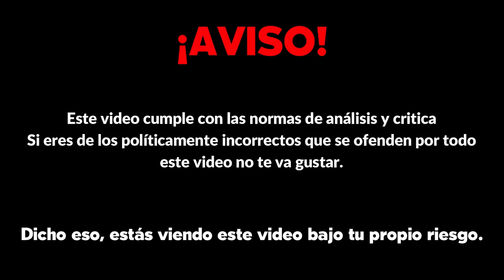¿QUÉ PASÓ CON MIS VIDEOS? ¡CENSURA LIBERAL! 🤬🐍